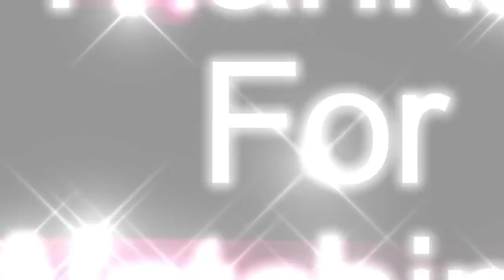Spirit Riders - Telecasted - No Copyright Music